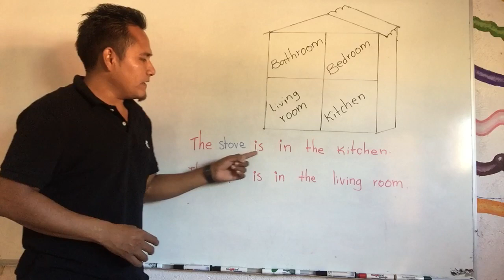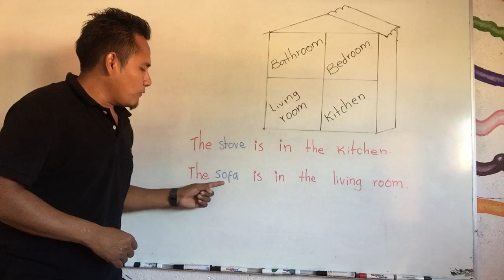Parts of the house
The stove is in the kitchen